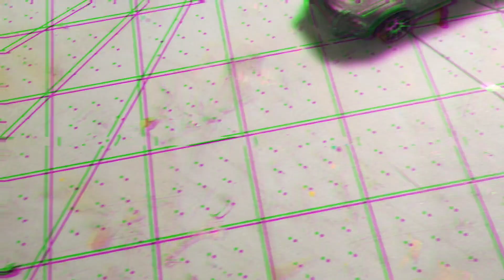Workbench stuff and Googley Eyes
A quick look at new projects. Upcoming builds and my latest “Kreation”!